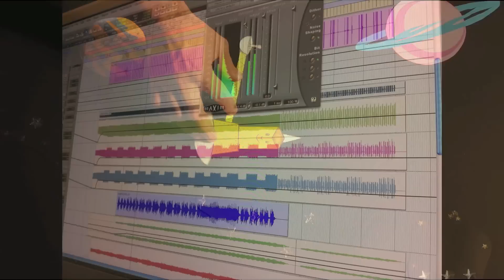Robot Stop Motion Animation - External Drive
10 pictures per second. Shot on a Sony NEX3

Meet External Drive the curious Robot!
He is a cute little mechanical guy on one of many journeys to discover happiness and adventure throughout the universe!

This fun experiment in stop motion animation was created in its entirety by Matthew David Brown and Chi Mee Song. We are a pair of starving artists (Musician and Photographer/Visual Artist, respectively) who are inspired daily to create and explore art and expression. We decided to bring our imaginations to life in the form of this cute little Robot.

We both have many exciting and challenging projects on the horizon. You can follow the links below to learn all about our music, art, food, travel and so much more. We also hope to be able to continue the story of External Drive and his adventures through the universe. We hope you enjoy this short film, and if you wish to help support our creative endeavors, please donate. Anything you are able to contribute will be a great help. Thank you!